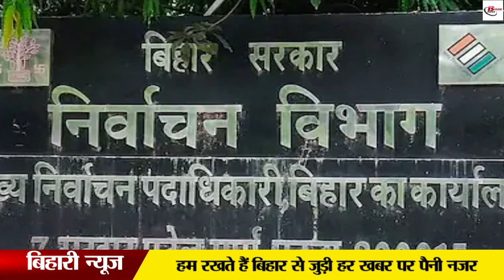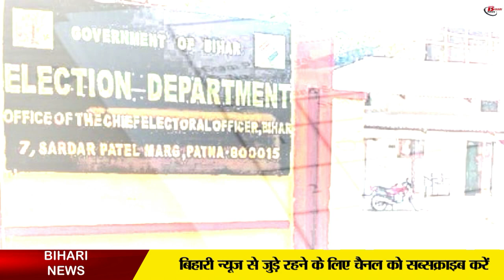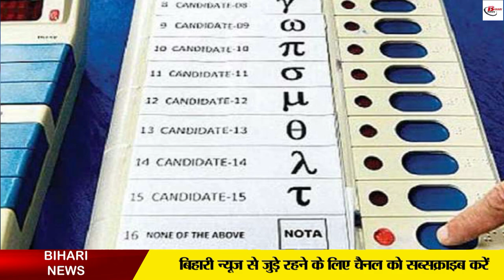नगर निगम चुनाव में इतना पैसा खर्च कर सकते हैं उम्मीदवार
Continuous updates are being shared regarding the municipal elections in Bihar. In the update released regarding the corporation elections, it is being told that now the candidates can spend only a fixed amount in the election. Let us tell you that this time the election of Mayor and Deputy Mayor in Bihar will be done by common voters. This time the election of the corporation is also to be done through EVM. Many new things are also going to be added in this election. Told that according to the limit of election expenditure prescribed under the Municipal Act, 2007, any candidate will be able to spend during the election in his/her constituency.